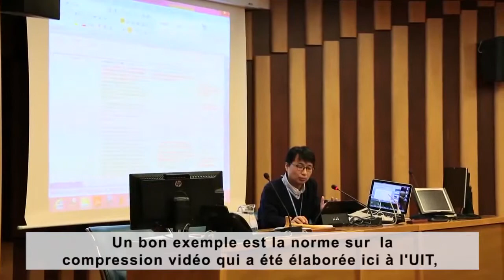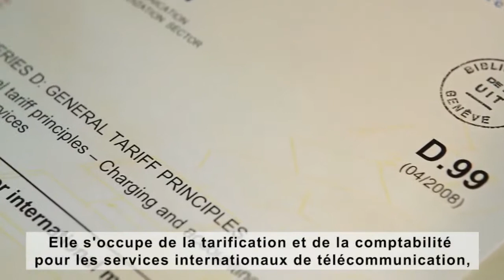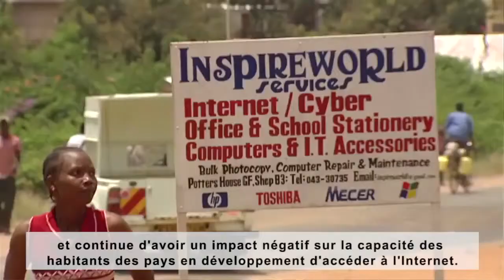Présentation de la Commission d’études 3 de l’UIT-T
La Commission d'études 3 de l'UIT-T est chargée des études se rapportant, entre autres, aux questions de tarification et de comptabilité (y compris les méthodes d'établissement des coûts) pour les services internationaux de télécommunication et de l'étude des questions connexes d'économie, de comptabilité et de politique générale des télécommunications.